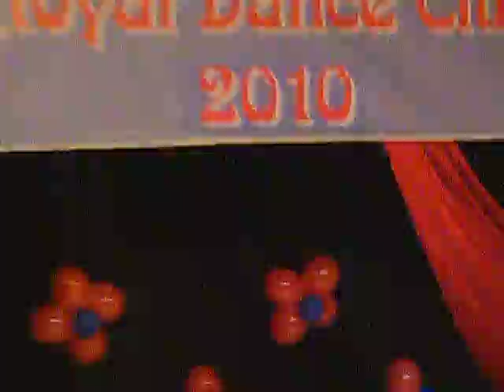Gala Royal Dance 2010 Lucian Pantis & Roxana Stefanca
Luci si Roxi - Royal Dance Club Satu Mare- gala 15.XII.2010